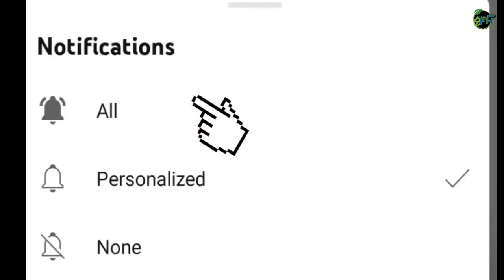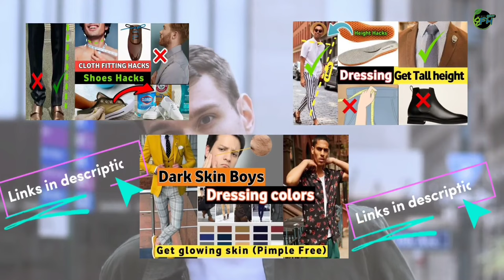Naturally Slim And Sharp Nose | Fix Nose With Natural Ways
according to.

             BFH@[ROY]